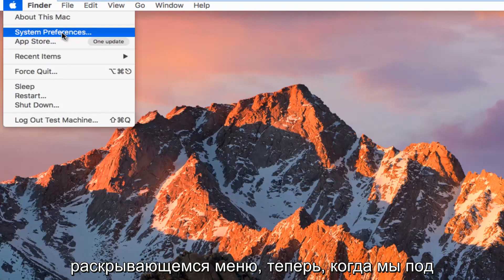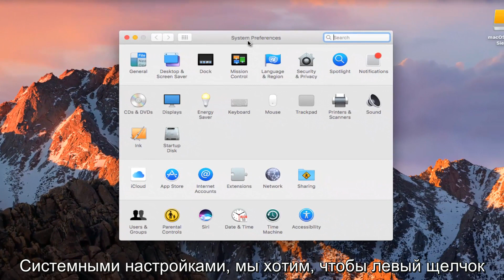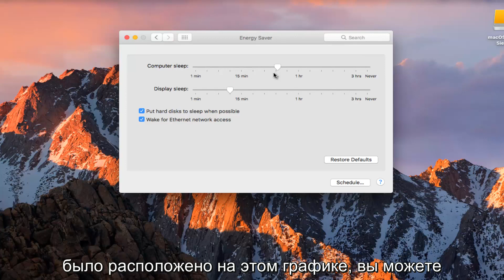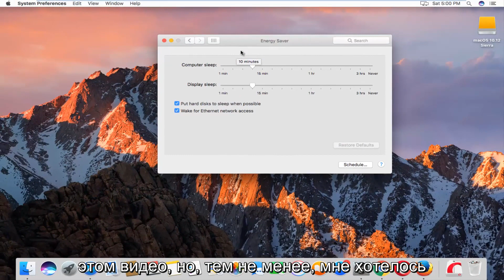Настройка параметров перехода в режим сна и выхода из режима сна для ноутбука Mac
Как настроить параметры сна в Mac OS.